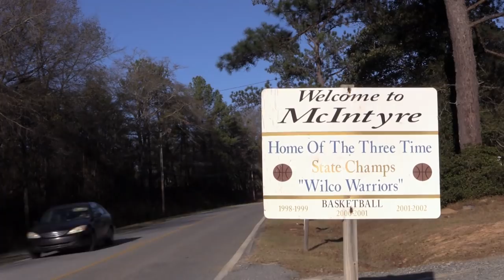Jennifer is at Wit's End with June | Mama June: From Not to Hot | WE tv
Jennifer makes it clear to Sugar Bear that she has had enough of June once and for all!

She’s baaaack! WE are inviting viewers to join June Shannon, aka “Mama June,” on her journey through a life-changing transformation - a physical and emotional metamorphosis that will leave one of America’s most recognizable personalities virtually unrecognizable. Over the course of the series, WE will follow Mama June as she embarks on a quest of self-discovery that will redefine who she is as a woman, mother, lover and celebrity. Throughout the transformative journey Mama June will find much needed support -- and a little tough love -- from daughters, Alana “Honey Boo Boo” Shannon and Lauryn “Pumpkin” Shannon, as well as other close family and friends. WE are documenting Mama June’s entire journey, from the moment she learns that her Ex (Sugar Bear) is getting hitched, right up to her shocking reveal in front of the universe. During this extraordinary process, she will undergo not only a series of extensive plastic surgeries, but also intensive workouts with an unlikely trainer, Kenya Crooks, who forces her to change her entire way of thinking. June will battle self-doubt, ongoing temptation to cheat, and a string of hilariously disastrous dates to become the woman she has always wanted to be.